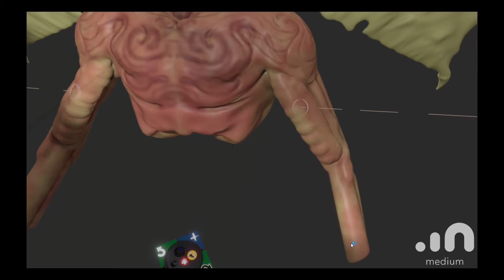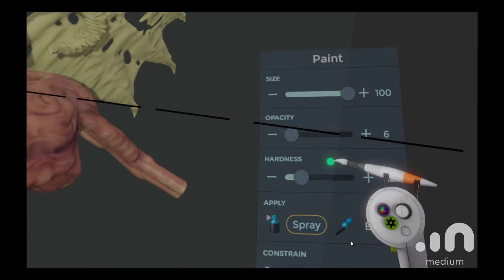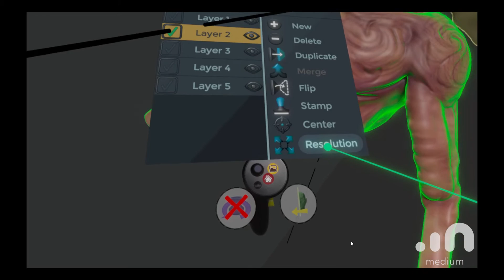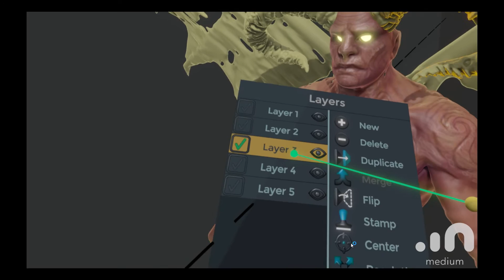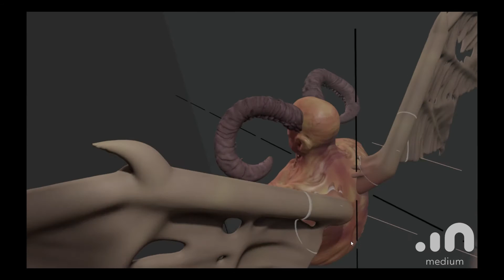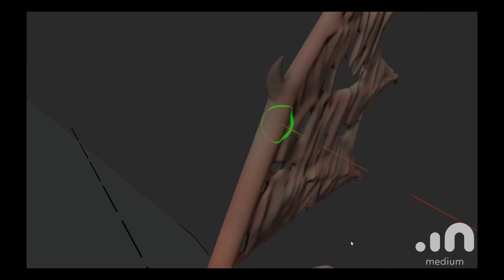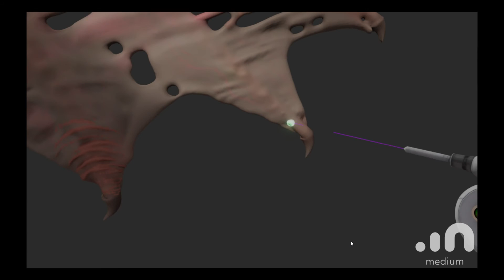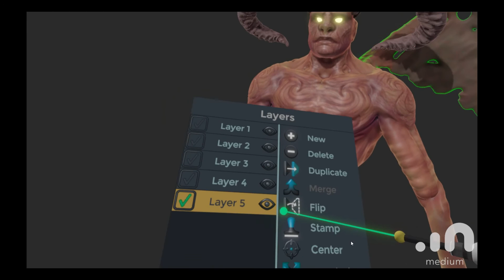NickZ Oculus Medium Sculpt 001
This is my second Oculus Medium Sculpt that I have worked on. I thought I would record some of the process. This one is mainly working on digital painting and a little digital sculpting at the end.